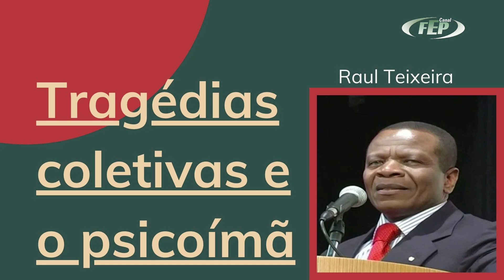Tragédias coletivas e o psicoímã - Raul Teixeira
Porque acontecem as tragédias coletivas? E  o que é psicoímâ?
Como Deus reúne, em um mesmo lugar, todas as pessoas que têm compromisso com determinada catástrofe?
E as pessoas que não merecem passar por aquela dificuldade, como são separadas?
Você já ouviu falar em psicoímã?
Convidamos você a assistir a íntegra desse vídeo na palestra com Raul Teixeira Tragédias coletivas na visão espírita
Conheça a playlist Vida e Valores com Raul Teixeira. Vídeos com legendas em Espanhol, Inglês e Português.